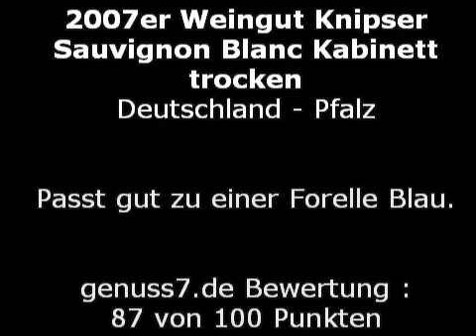Weinvorstellung - Knipser Sauvignon Blanc Kabinett 2007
Das Weingut Knipser baut den Sauvignon Blanc seit 1993, zunächst im Versuchsanbau, als eines der ersten Weingüter in der Pfalz an. Die Böden auf denen die Reben stehen sind einerseits von Kalkgestein und andererseits von alluvialen Sanden und Schottern aus Ablagerungen des Rheines geprägt. Dieser Sauvignon Blanc ist knackig frisch, aromatisch und leicht, einfach ein wunderbarer Sommerwein.